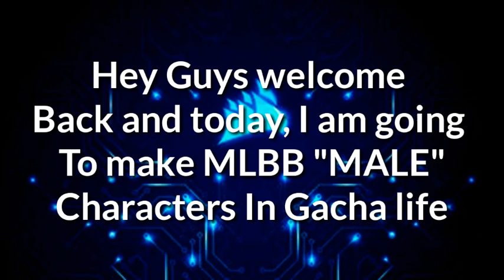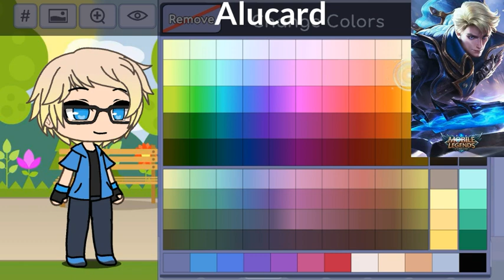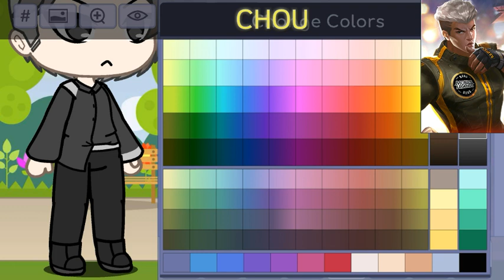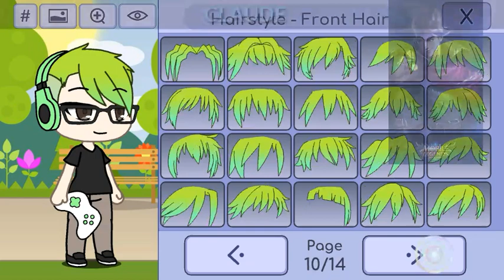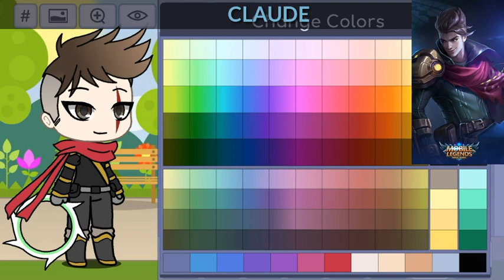Making Mobile Legends Male characters in Gacha Life | Part 1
So hey guys I am going to make MLBB characters in Gacha life, I know some of the characters doesnt look that much in ML so Yeah If you like the video then pls subscribe or comment on what character should I make on the 2nd video of this part